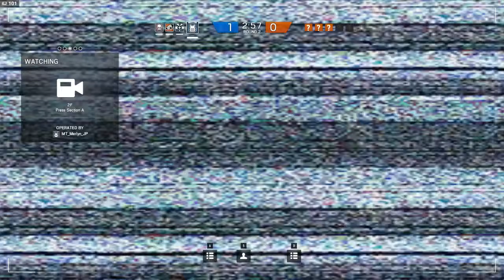MT Clan Multiplayer Flawless - Plane